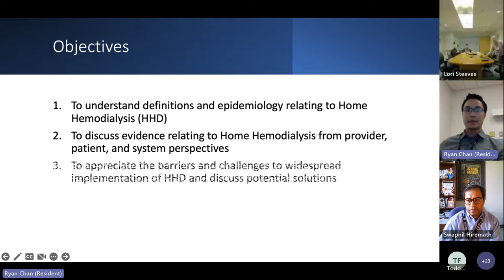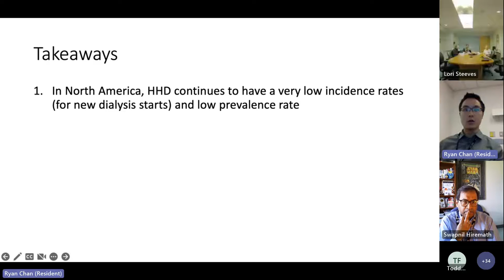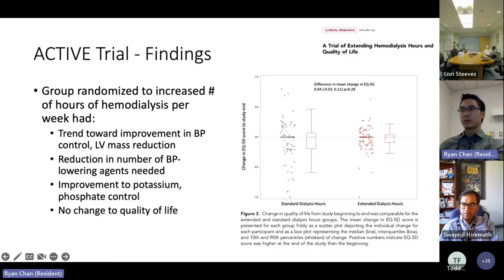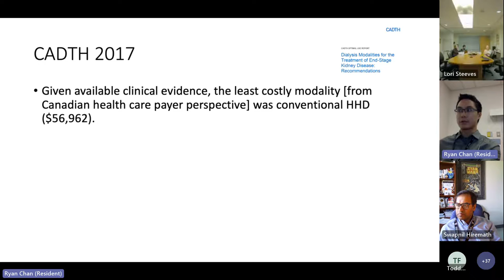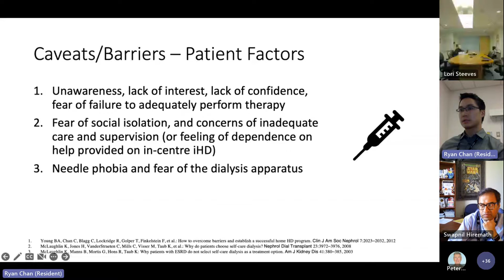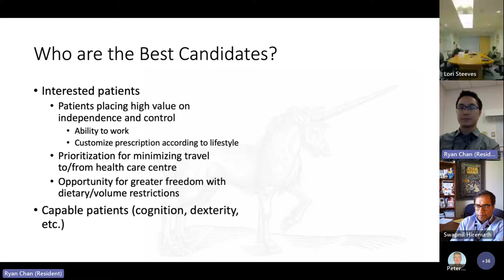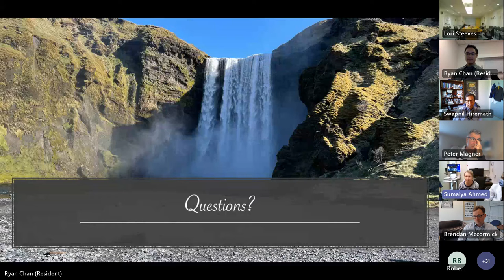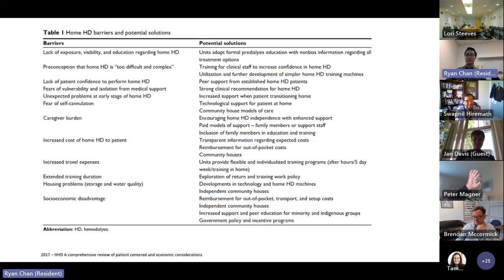Home Dialysis is just not Peritoneal Dialysis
Dr. Ryan Chan completed his undergraduate medical school education at the University of Toronto and subsequently his postgraduate core Internal Medicine training at the University of Ottawa, during which he served as one of the program’s Chief Medicine Residents.  He enjoys teaching and mentorship of other trainees as well as research and academic endeavours.  He is currently concluding his final months of Nephrology training at the University of Ottawa, where he also serves as Nephrology Chief Resident.  As of July 2023, he will be embarking on additional training with a clinical fellowship in Home Dialysis (with a focus on Home Hemodialysis) at the University of Toronto, under the leadership of Drs. Christopher Chan and Joanne Bargman.

Objectives:

1.  To understand definitions and epidemiology relating to Home Hemodialysis (HHD)

2.  To discuss evidence relating to Home Hemodialysis from provider, patient, and system perspectives

3.  To appreciate the barriers and challenges to widespread implementation of HHD